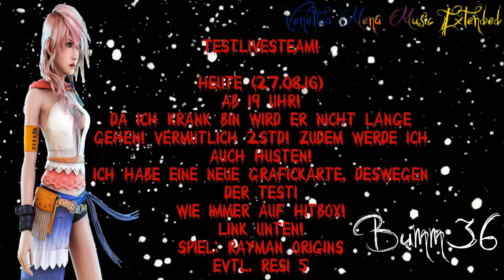Testlivestream heute den 27.8.16 ab 19 Uhr auf Hitbox!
Meine E-Mail Adresse:
oder per Persönlicher Nachricht auf Youtube, aber bitte nicht in den Kommentaren, wenn es gar nicht zum Video passt!